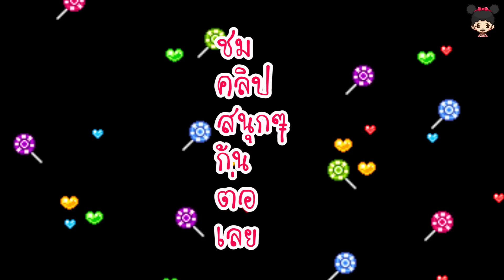น้องดีไซน์ | ช่วยแม่เลี้ยงน้อง EP.6 กินทุเรียน ปิ้งข้าวเกรียบว่าว กินข้าวเย็นกับน้อง